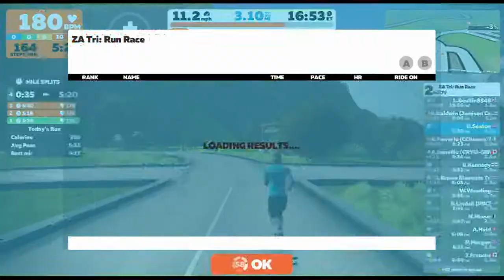Zwift Academy Tri: Run Race - 5k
5K virtual race on the Zwift platform. 1st place overall.